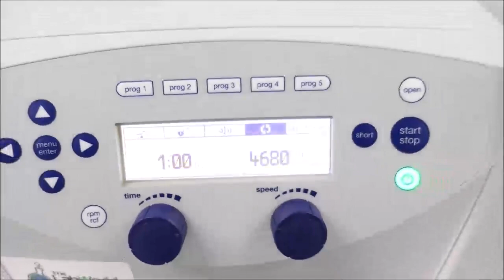Eppendorf Centrifuge 5430 ID 17273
Eppendorf Centrifuge 5430 is available from The Lab World Group.